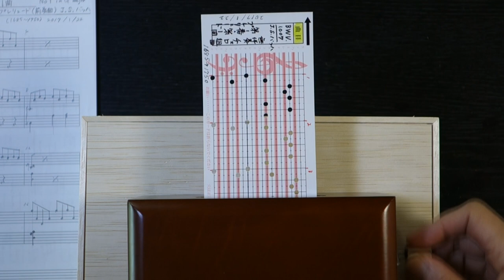無伴奏チェロ組曲・第1番 プレリュード より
20 音オルガニートで『無伴奏チェロ組曲・第1番　プレリュード　より』